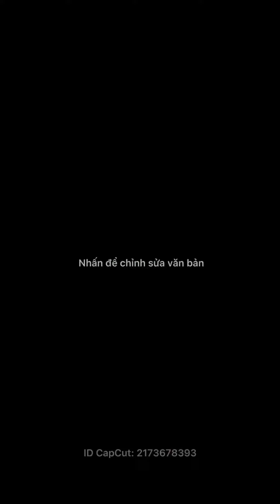m4 nhà anh cả: 🐔 luộc, 🐮 luộc, 🐮 xào, miến xào, 🍄 xào, ....